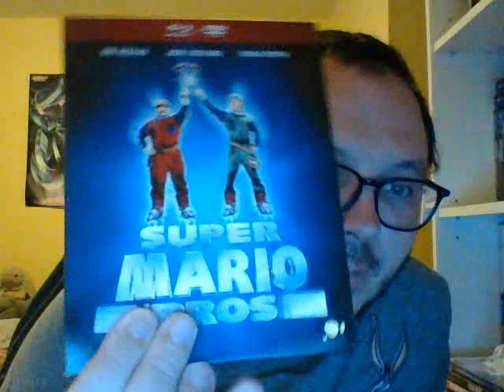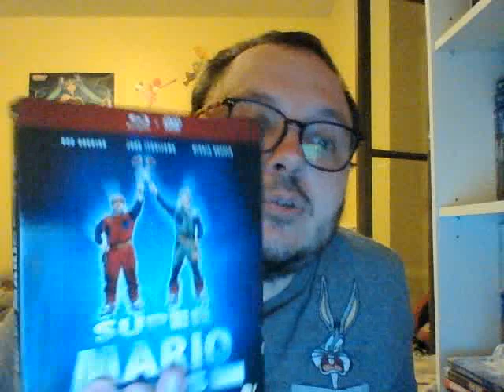Parlons dvd: épisode 738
On a regardé le film: Super Mario Bros.
Top 100